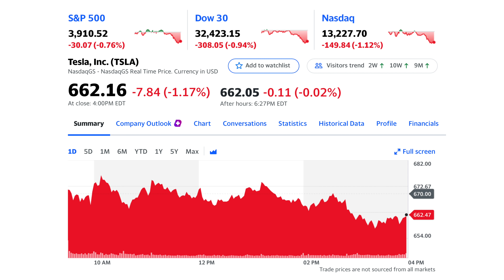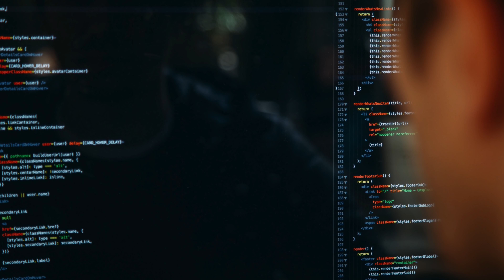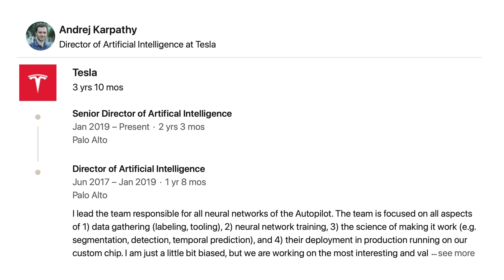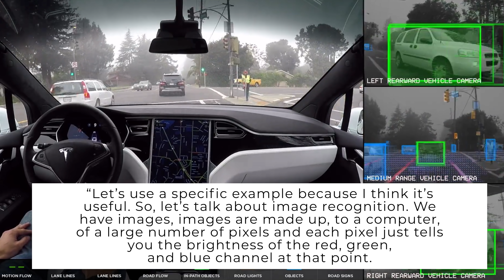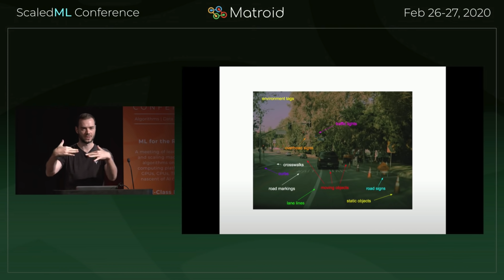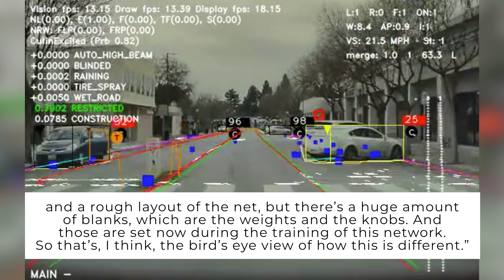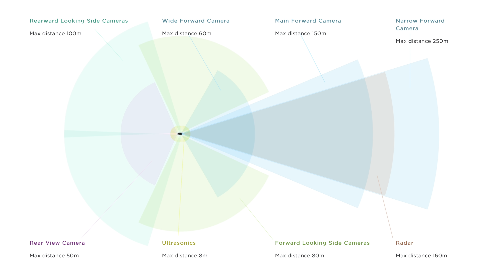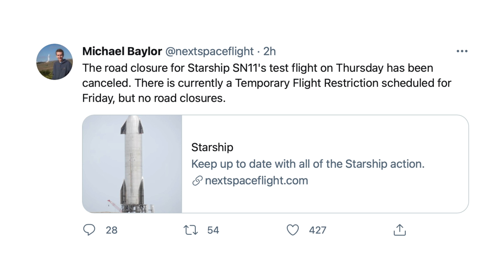Tesla AI Director Talks Elon Musk, FSD Beta, Deep Learning, & Waymo Competition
➤ In a new interview, Tesla’s Senior Director of Artificial Intelligence, Andrej Karpathy, discusses what led him to Tesla, working with Elon Musk, Tesla’s deep learning strategy, FSD Beta progress, technological limitations, and more.